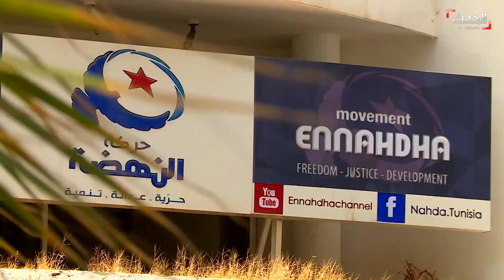بعد الانتقادات البرلمانية والشعبية.. الغنوشي في مواجهة استقالات بصفوف "النهضة"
الانتقادات ليست وحدها التي تلاحق رئيس البرلمان التونسي راشد_الغنوشي، فحالة الغضب تلاحق الغنوشي داخل أروقة حركة_النهضة التي يتزعمها أيضا.. أحد قيادات الحركة اختار الاستقالة بعيدا عما وصفه بحالة تفرد الغنوشي في الحركة..